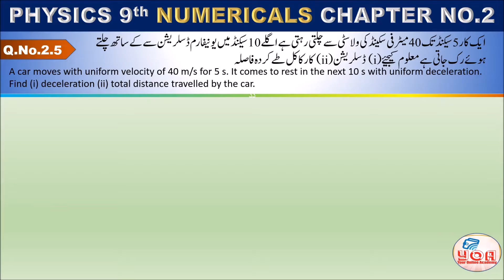Coming up Numerical Series for 9th Class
All chapter's Numerical for class 9th